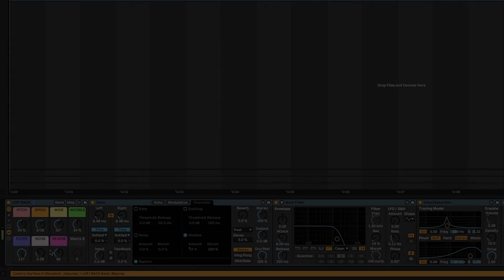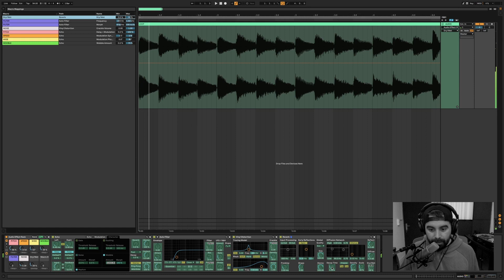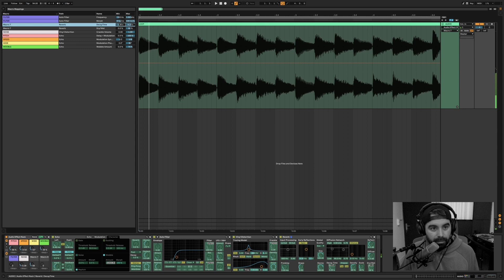TUTORIAL ABLETON LIVE | Cómo hacer LOFI HIP HOP en ABLETON en tan SÓLO 10 MINUTOS 🎧 [NO PLUGINS]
El lo-fi (low fidelity) se caracteriza por la producción de sonidos y grabaciones de baja fidelidad y anticuados, emulando antiguos equipos de sonido, grabación y producción, tal y como cintas o casetes para dar calidez, distorsión y desafinación del sonido.

En este vídeo vemos como crear lofi hip hop en Ableton Live utilizando sólo efectos de stock y creando un rack con controles macro para manipular el sonido fácilmente y conseguir la textura lofi deseada.

👇🏼 Tutoriales de Producción Musical